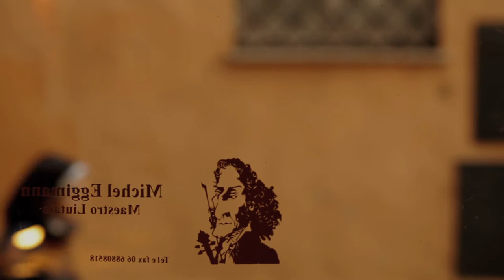michel eggiman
Michel Eggimann - Maestro Liutaio a Roma. By Andrea Quattrini,  Music: Bach - Partita N° 2 per Violin - Sarabanda, violin Josep Colomé (Michel Eggimann Roma 2008)